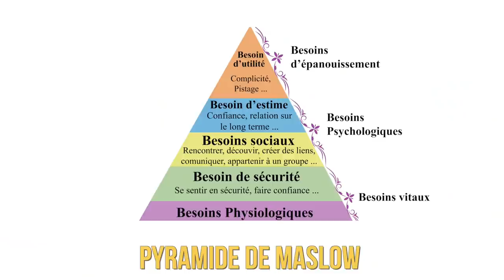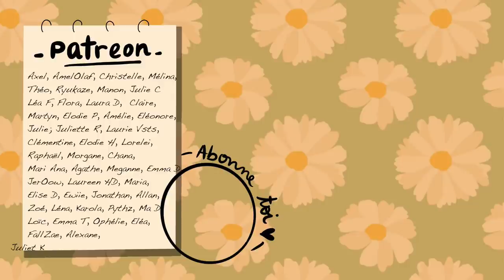Éduquer à l’amour toxique et après ?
❀ J'avais envie de vous parler d'amour et de ce concept de jeter l'éponge, en mode "ouais t'es un caca quand tu abandonnes". En fait, c'est un sujet qui me taraude depuis bien longtemps, j'ai retrouvé une vidéo de 2018 où je débute mon questionnement et c'est un peu marrant de voir l'évolution, c'est un peu une réponse à la moi du passé

♡ Au fait, je suis Léa ancienne étudiante en psycho qui bifurque vers le social,  mais quand même dans le coeur, ta psychologue fav RPZ